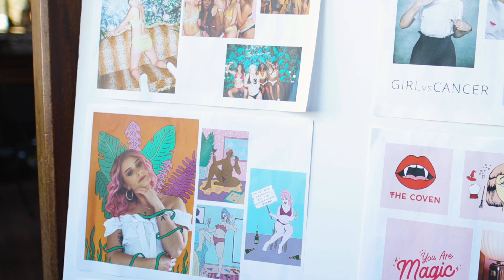Tit Talk - Venus Libido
TIT-TALK - EPISODE 3

An incredible appearance from Venus Libido!

Let’s talk about sexual health babes! In this Tit-Talk, we have an amazing special guest. This fabulous gal, not only keeps us checking our genitals with her incredible illustrations but also speaks out about her support to the LGBTQI community, it’s Venus Libido!

From all shapes of dildos to key-chained vulvas, Venus is the queen of making the right statement. She tackles the conversations women just aren’t talking about, like female masturbation and the fact it is ok to have bits and bobs.

Venus is also a big part of the feminist movement especially experiencing sexual harassment with males before and not getting paid as equal to them in past jobs. She doesn't take any more crap from men babes and we are so here for it! What a babe, and remember there is a Venus in all of us!